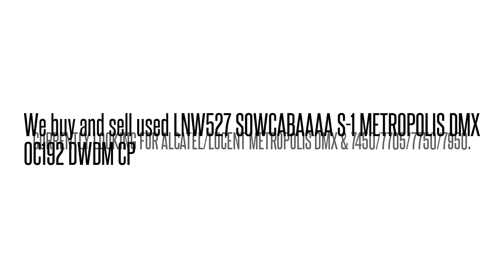LNW527SOWCABAAAAOC192 DWDM CP